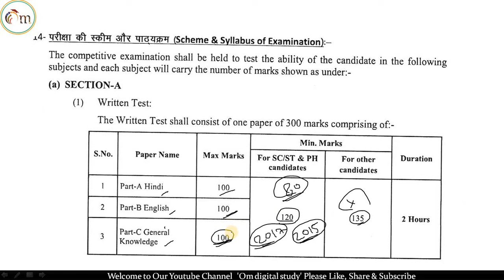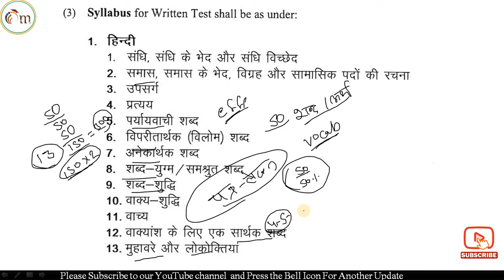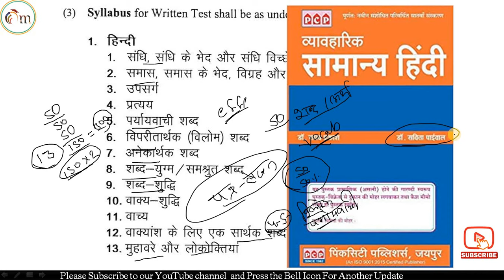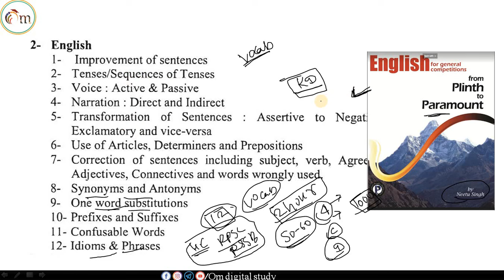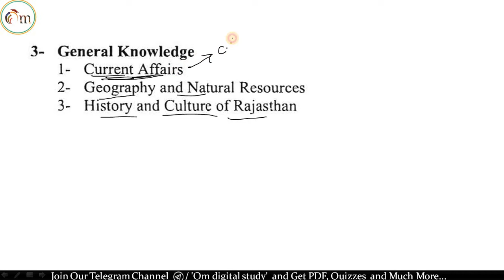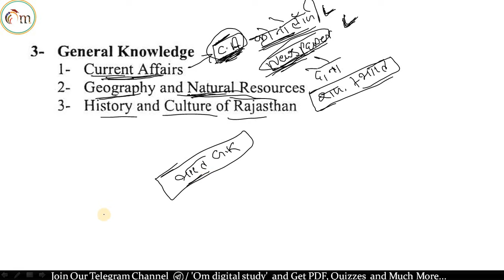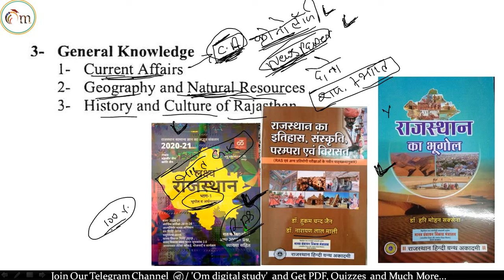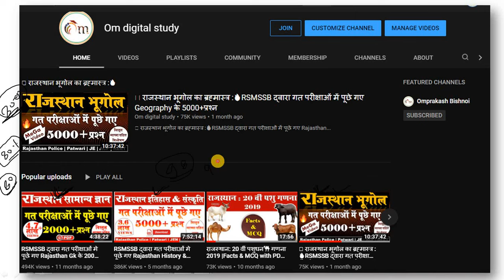Rajasthan High Court LDC अच्छी तैयारी के लिए उपयुक्त मार्गदर्शन | Best Books and Previous Year Paper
Rajasthan High Court LDC Best Books and Previous Year Papers By Om prakash Bishnoi (Om digital study)

Hi,
I am Omprakash Bishnoi (Jr Assistant), welcome to our You Tube Channel Om digital study.

In this video, we will discuss about Rajasthan High Court LDC's Best Book and Preparation Strategy For Written Exam and Typing Test.

Rajasthan high Court LDC Vacancy 2020 | LDC Full Detailed notification | Syllabus | EXAM pattern |) Rajasthan High Court LDC vacancy
2) Best Book For Rajasthan High Court ldc
3) rajasthan high court ldc ki taiyari kaise karen,
4) high court LDC Guidance For Written Exam Preparation
5) Rajasthan high court ldc previous year papers pdf
6) rajasthan high court Previous year cut off
7) rajasthan high court vacancy Best Books
8) Rajasthan High Court new vacancy
Rajasthan High Court Junior Assistant & LDC Bharti 2020 Syllabus,Typing And Efficiency Test